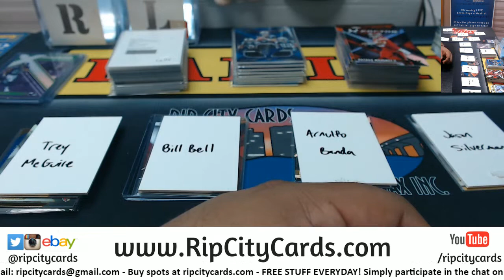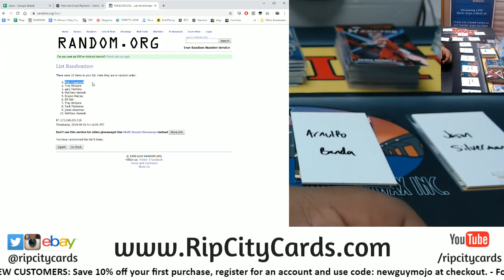2019 XR Football Full Case #5 Break Credit Random